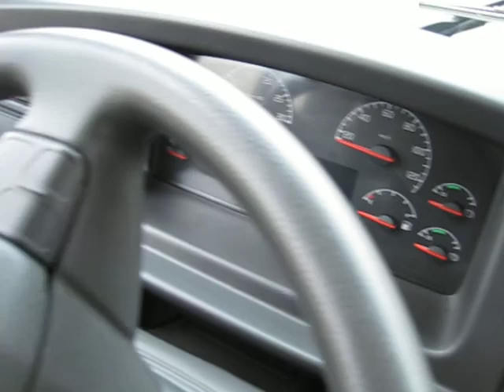Hybrydowe volvo na testach w MPK Lublin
Nowy pojazd ze szwedzkiej fabryki na testach w Lublinie